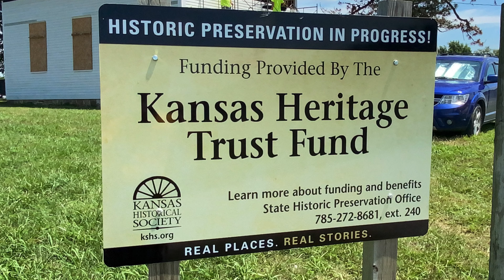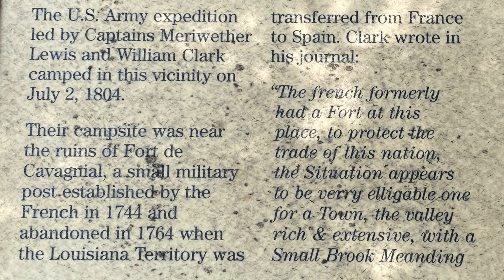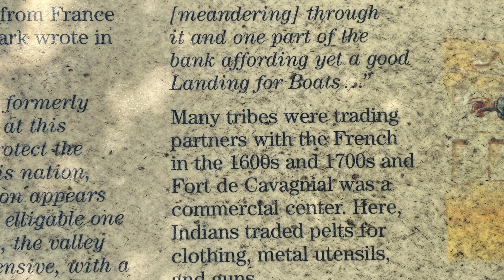Little Stranger Church/Fort de Cavagnial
Join along on a visit to the oldest wooden church in the state of Kansas! The Little Stranger Church was built in 1868 and 85 people were in attendance during its first service. In 1919 it was forced to shut down due to the Spanish Flu pandemic. In 1929 the local 4-H held a play there and up through the 70’s it was used for other various activities. For many years since then the church has sat vacant but there is currently a renovation effort underway to restore it. Since 2015 it has been on the National Register of Historic Places. For more information on the history and timeline please see the link below from the church’s website. The website also includes photos of how it has changed over time. Stop #2 is a historic marker for Fort de Cavagnial. I found this place on Google Maps but the location that it shows is on private property behind houses. However, nearby is the Kickapoo Memorial Cemetery and there is a historic marker for it there. It reads..

                   “The french...had a Fort at this place”

  “The U.S. Army expedition led by Captains Meriwether Lewis and William Clark camped in this vicinity on July 2, 1804.

  Their campsite was near the ruins of Fort de Cavagnial, a small military post, established by the French in 1744 and abandoned in 1764 when the Louisiana Territory was transferred from France to Spain. Clark wrote in his journal:

  “The french formerly had a Fort at this place, to protect the trade of this nation, the Situation appears to be verry elligable one for a Town, the valley rich & extensive, with a Small Brook Meanding [meandering] through it and one part of the bank affording yet a good Landing for Boats.”

  Many tribes were trading partners with the French in the 1600s and 1700s and Fort de Cavagnial was a commercial center. Here, Indians traded pelts for clothing, Metal utensils, and guns.

  The United States purchased the Louisiana Territory from French leader Napoleon Bonaparte in 1803..The cost of $15 million amounted to less than three cents per acre. It was a bargain for the United States and beneficial to Bonaparte, selling the land kept it from the possession of England, France’s major rival.”

The historic marker also includes pictures of a French Marine of the early 1700s, what the fort may have looked like in the 1740s, and a map of where it was located. Today the fort no longer exists.